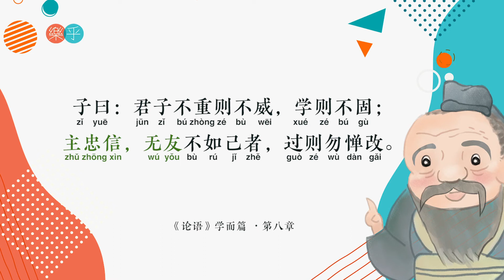1.8 子曰：君子不重则不威，学则不固；主忠信，无友不如己者，过则勿惮改。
一起读诵经典！👩🏻‍💻👨🏻‍💻
【子曰：君子不重则不威，学则不固；主忠信，无友不如己者，过则勿惮改。】
《论语》 学而篇 · 第八章1.8

背诵经典的好处：
✅童蒙养正
✅亲子阅读活动
✅文化熏陶人格
✅提高专注力
✅增强语文能力、记忆力及理解力
✅奠定中文及文言文基础
✅培养深度思考
适合对象：👶👩👱👱‍♀️🧓👵
初次接触经典者，孩子年龄4岁或以上都适合读诵。
建议老师、家长一块学习。

🌟乐乎诚邀您快乐共学《论语》，探讨智慧人生！ 🌟